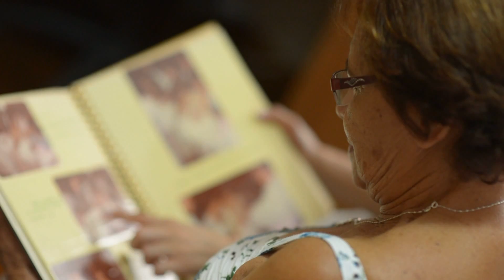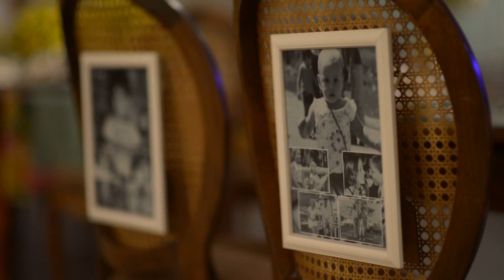Vanessa + Felipe Same Day Edit